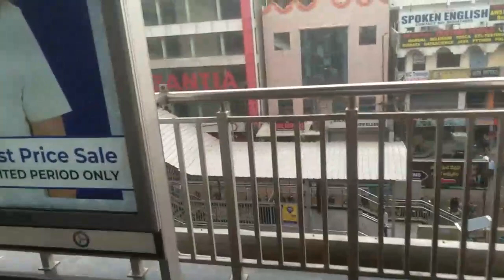KPHB Metro Station-Hyderabad-Position as on 26 April 2023-Telanagana-India